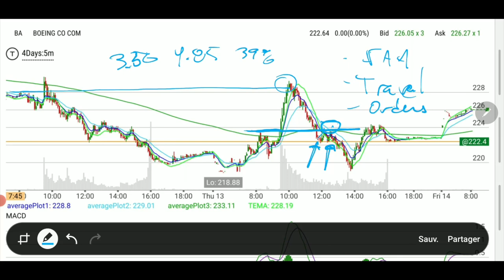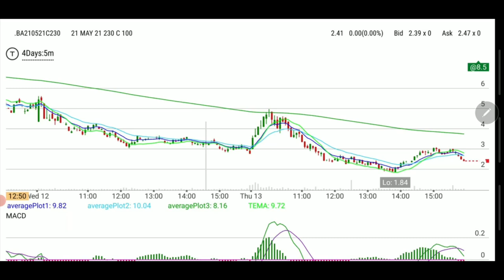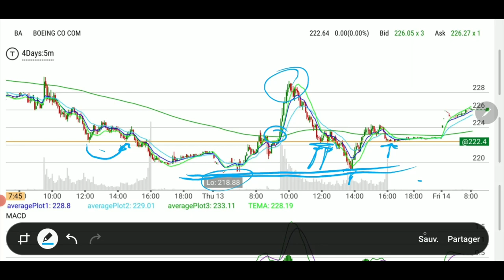Risk management tips